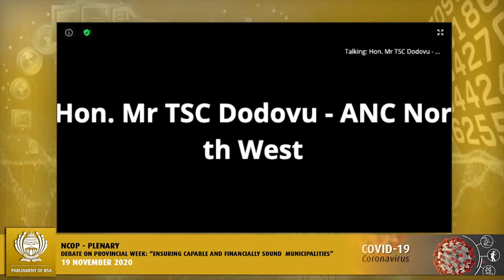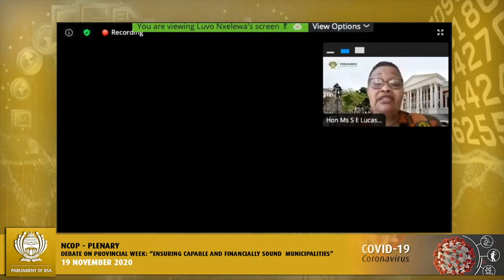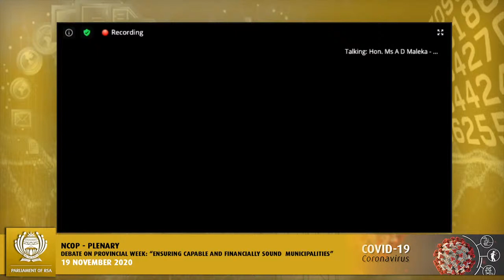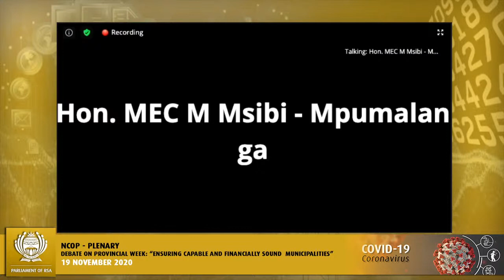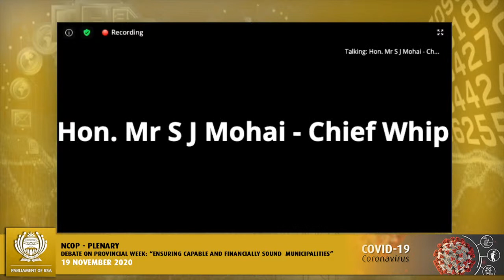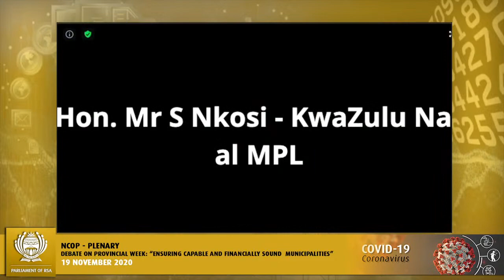NCOP - PLENARY 19 November 2020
Debate on Provincial Week: “Ensuring Capable and Financially Sound municipalities"